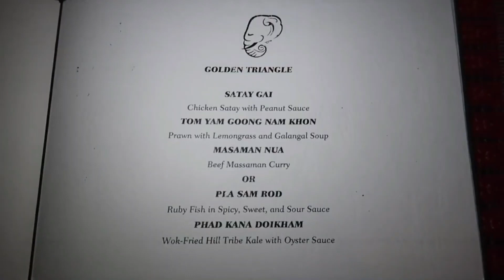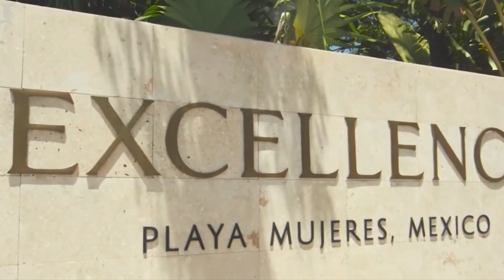Discover the Unbelievable Top 10 Luxurious Resorts 2023! | Luxury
Welcome to The Trendsetters, your ultimate destination for Discover the Unbelievable Top 10 Luxurious Resorts 2023. Welcome to our luxury travel vlog, where we'll be taking you on a captivating journey to Discover the Unbelievable Top 10 Luxurious Resorts 2023 around the globe. If you're a connoisseur of luxury, hotels, and all-inclusive getaways, this video is tailor-made for you.

In this episode, we'll unveil the finest luxury hotels, showcasing the crème de la crème of all-inclusive resorts that offer the utmost in opulence and relaxation. Prepare to be awestruck as we bring you the top 10 luxury resorts in the world, each vying for the title of the best of the best.

These opulent destinations redefine extravagance, and you won't want to miss our countdown of the top 10 luxury hotels that set new standards for hospitality and elegance.

Discover which resorts made it to our list of the top 10 best luxury all-inclusive resorts and the top 10 best resorts in the world, and let us guide you through the epitome of indulgence.

We'll also unveil the top 10 most expensive resorts in the world, a peek into a world of ultimate luxury for the discerning traveler.

If you're seeking inspiration for your next vacation or simply enjoy the finer things in life, join us on this spectacular journey through the world's top 10 luxury hotels and resorts in 2023.

Discover the Unbelievable Top 10 Luxurious Resorts 2023
🌴 Conrad Maldives Wrangly Island: Immerse yourself in the pristine beauty of the Maldives with this luxurious resort, offering stunning overwater villas and world-class amenities.

🌺 Nesamba Indonesia: Experience pure tropical paradise in Indonesia, where white sandy beaches and crystal-clear waters await. Discover luxury accommodations and exceptional hospitality.

🌴 Brando Tahiti: Step into a private island oasis in Tahiti, where luxury meets sustainability. Enjoy exclusive villas, breathtaking views, and unparalleled tranquility.

🌊 Ozen Life Maldives: Unwind in the lap of luxury at this all-inclusive resort in the Maldives. Indulge in gourmet dining, spa treatments, and endless water activities.

🌴 Jumby Bay Antigua: Escape to this Caribbean gem and indulge in the ultimate luxury experience. Enjoy pristine beaches, exquisite cuisine, and world-class service.

🏕️ Four Seasons Tented Camp Golden Triangle: Embark on a unique adventure in the heart of Thailand's Golden Triangle. Stay in luxurious tented accommodations and discover the wonders of the jungle.

🌴 Grand Palladium Ibiza Resort & Spa: Experience the vibrant energy of Ibiza while enjoying the utmost comfort and luxury. Immerse yourself in breathtaking views, upscale amenities, and lively entertainment.

🌊 Excellence Playa Mujeres: Discover an adults-only paradise in Mexico's Playa Mujeres. Luxuriate in spacious suites, gourmet dining, and a serene beachfront setting.

🌴 Jade Mountain Resort, Saint Lucia: Elevate your senses at this breathtaking resort nestled amidst the stunning landscapes of Saint Lucia. Enjoy infinity pool sanctuaries and panoramic views of the Caribbean Sea.

🏞️ The Ranch at Rock Creek: Immerse yourself in the beauty of Montana's wilderness at this luxury ranch resort. Experience outdoor adventures, gourmet dining, and personalized service.

Join us on The Trendsetters YouTube channel as we Discover the Top 10 Luxurious Resorts 2023. Get inspired, plan your dream getaway, and indulge in the ultimate luxury experience.

0:00 Introductie
0:56 CONRAD MALDIVES RANGALI ISLAND THE MALDIVES
2:59 THE BRANDO, TAHITI
4:41 JUMBY BAY ISLAND AN OETKER COLLECTION HOTEL, ANTIGUA
5:35 FOUR SEASONS TENTED CAMP GOLDEN TRIANGLE, THAILAND
6:23 GRAND PALLADIUM IBIZA RESORT & SPA, SPAIN
7:17 EXCELLENCE PLAYA MUJERES, MEXICO
8:24 JADE MOUNTAIN RESORT, ST. LUCIA
9:05 THE RANCH AT ROCK CREEK, UNITED STATES